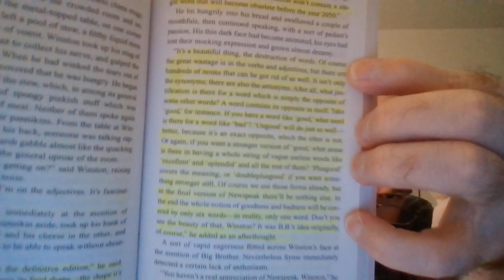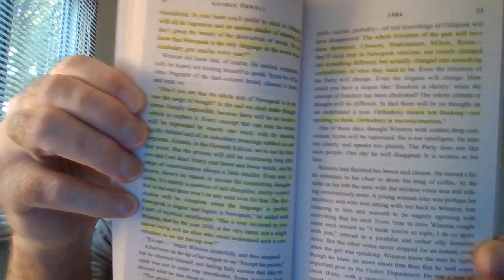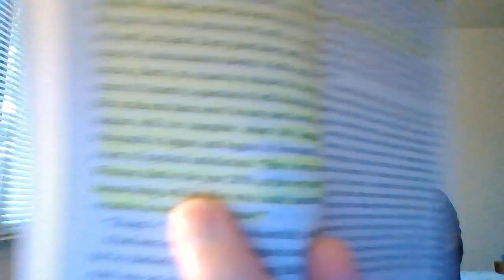Are You Tired?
"My soul cleaveth unto the dust: quicken thou me according to thy word.""I have declared my ways, and thou heardest me: teach me thy statutes.""Make me to understand the way of thy precepts: so shall I talk of thy wondrous works.""My soul melteth for heaviness: strengthen thou me according unto thy word.""Remove from me the way of lying: and grant me thy law graciously.""I have chosen the way of truth: thy judgments have I laid before me.""I have stuck unto thy testimonies: O Lord, put me not to shame.""I will run the way of thy commandments, when thou shalt enlarge my heart." Psalm 119 DALETH